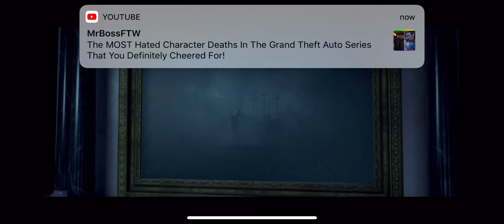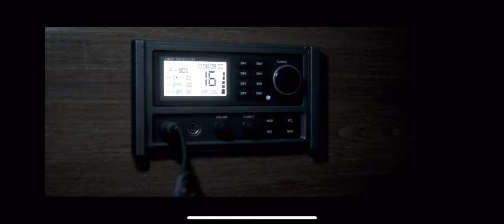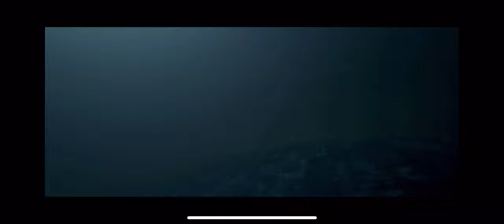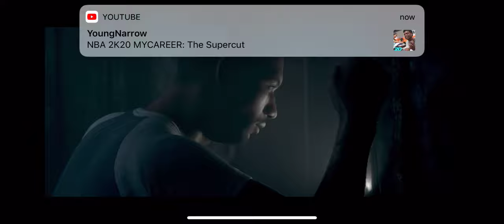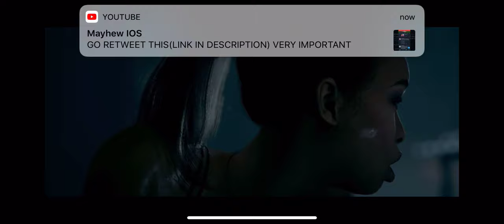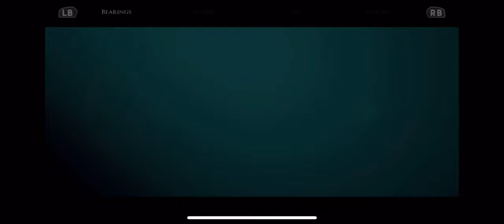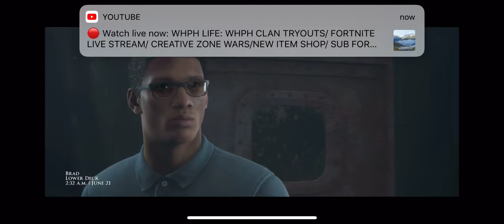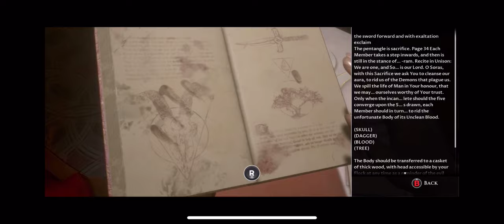CONNNIEEEE!!!! Man of Medan ep.3